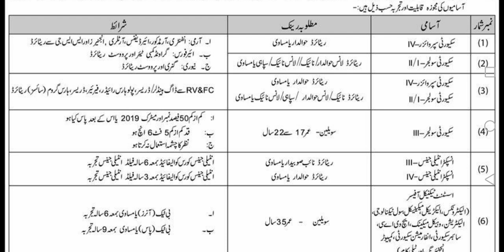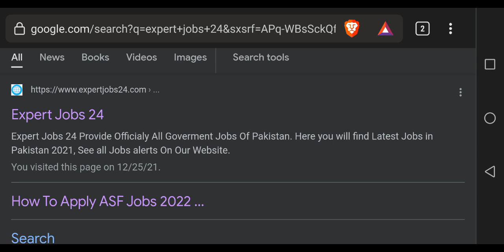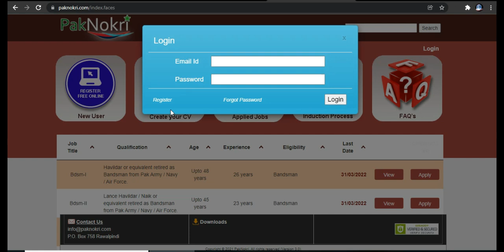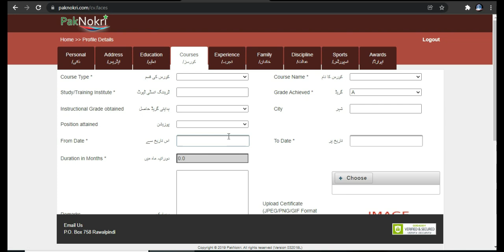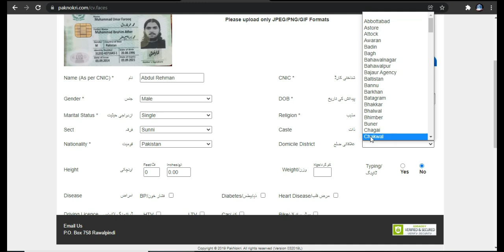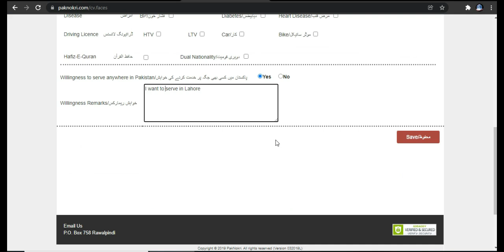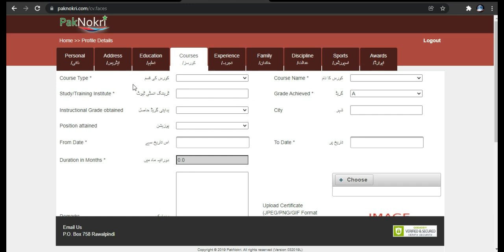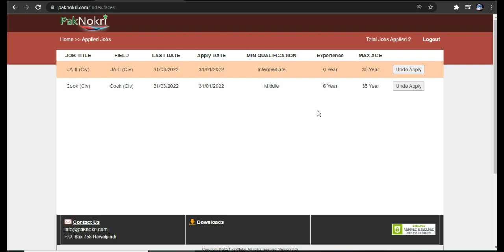How to apply for SPD Force Jobs 2022 Fill Online form Strategic Plans Division Force Jobs 2022